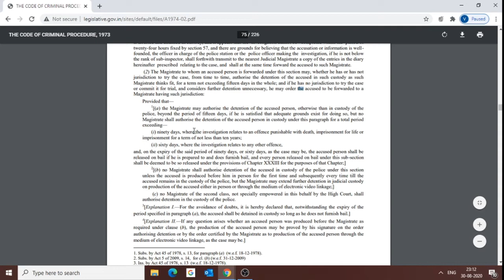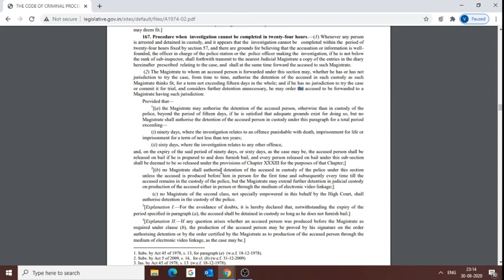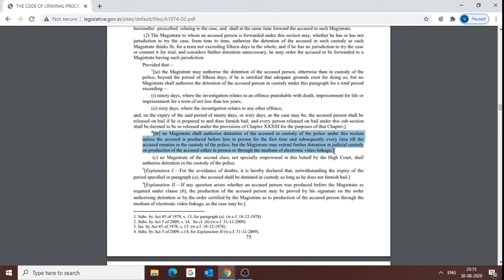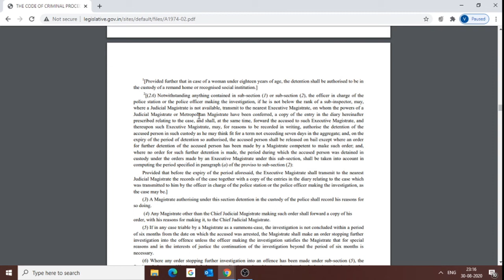Sec 167 CrPC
Details about Sec 167 CrPC